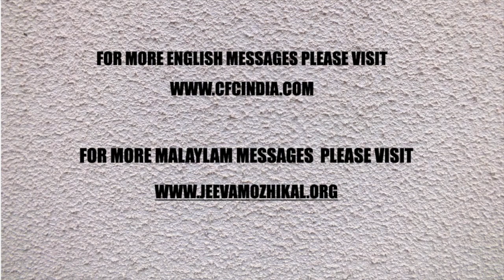MALAYALAM DEVOTION | നാം ഓരോ ദിവസവും ജീവിക്കേണ്ട രീതി -2 | Zac Poonen